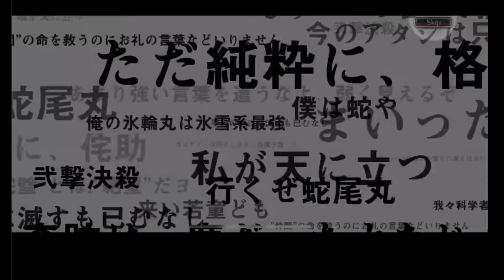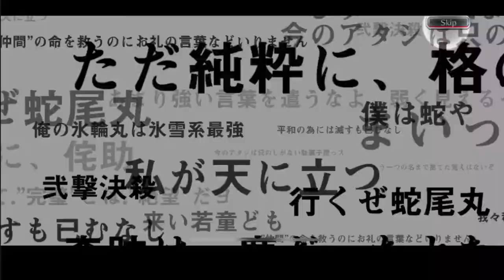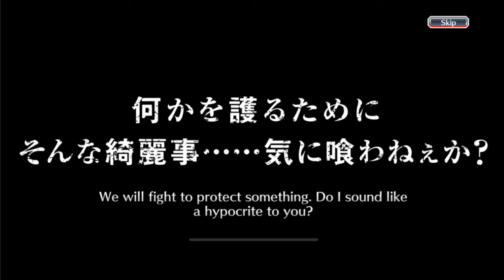352 Ticket Summons Bleach Brave Souls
Trying a new method please let me know if you spot or hear anything off